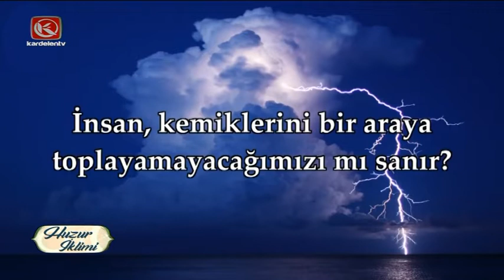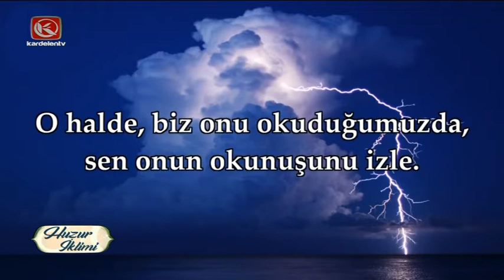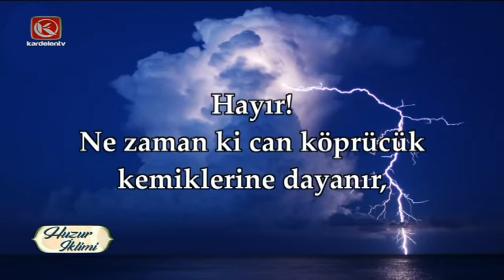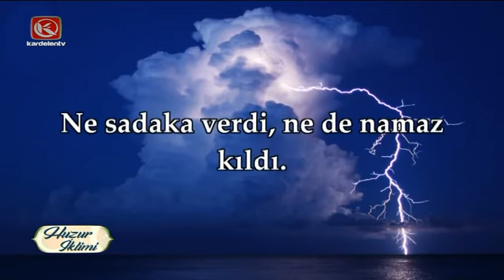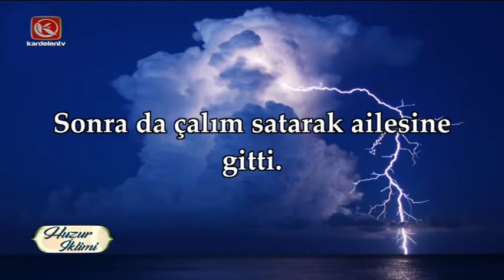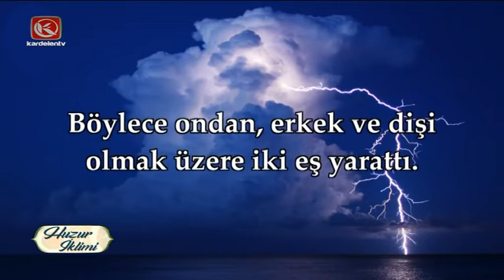Huzur İklimi | 27.01.2022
Doç. Dr. Mehmet GÖKTAŞ, sunumuyla Huzur İklimi Programında, toplumsal yaşamın sağlıklı, güvenli, huzur, barış ve kardeşlik içerisinde geçirilmesi için gerekli olan tüm konuların işlenmesine gayret edilmektedir. Gelenek ve göreneklerimize uygun, kültür ve medeniyetimizin bize yüklediği misyonun anlaşılması için gerekli konular titizlikle seçilmektedir.
Huzur İklimi dini, ahlaki, eğitim, kültürel, sosyal ve ekonomik konular hakkında bilinçlendirme ve bilgilendirme amaçlı programlar sunmaya çalışmaktadır.
Huzur İklimi'nin bu programdaki konuğu Atatürk Üniversitesi İlahiyat Fakültesi Siyer-i Nebi ve İslam Tarihi Anabilim Dalı Öğretim Üyesi Prof. Dr. Osman GÜRBÜZ oldu.